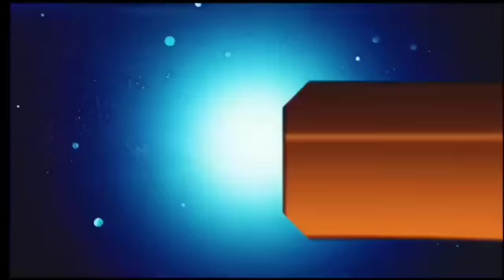आज 28 जुलाई 2024 झारखंड की ताजा खबर ।। Today Jharkhand News, Jharkhand Breaking News